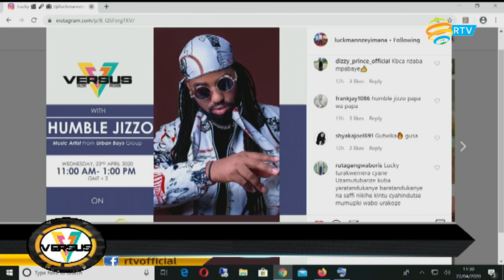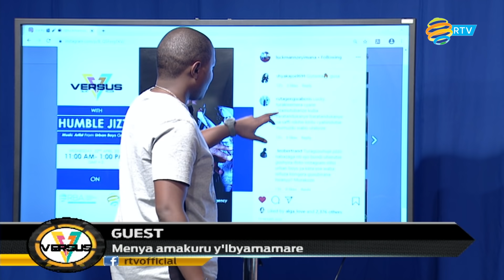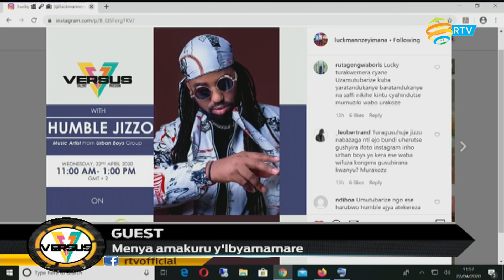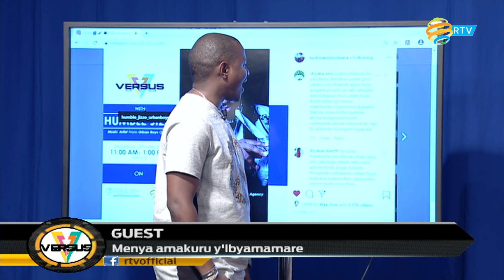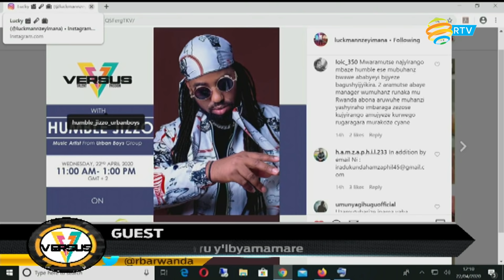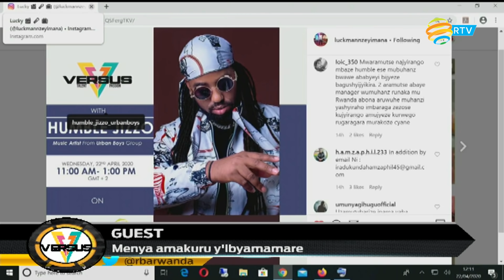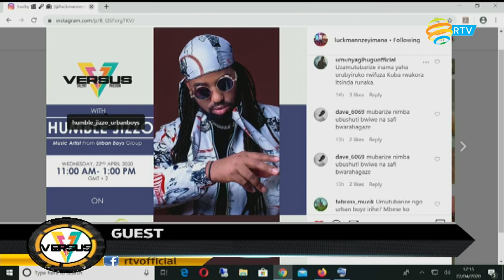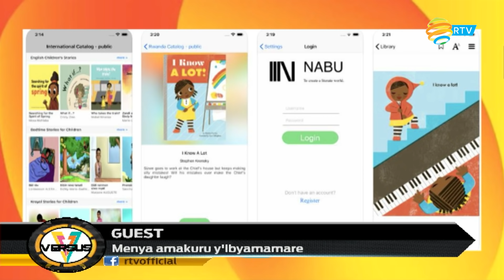VERSUS: HUMBLE Jizzo ngo COVID-19 imusigiye isomo rikomeye || Ukuri ku kuba atakivugana na Safi